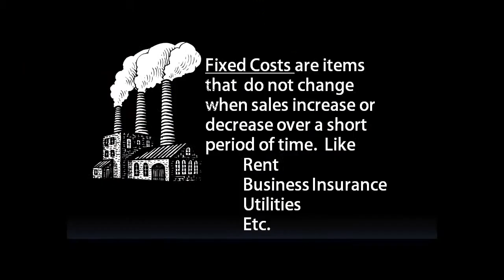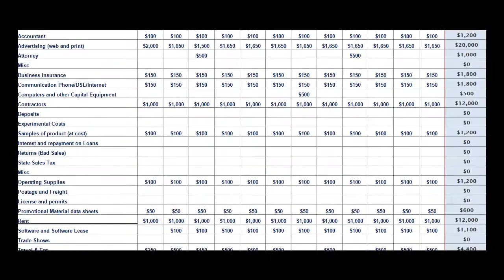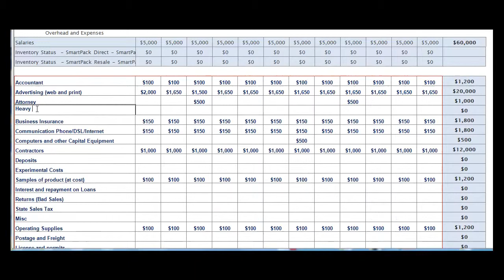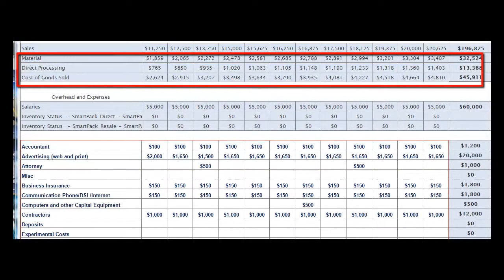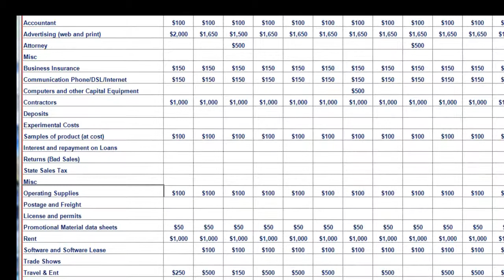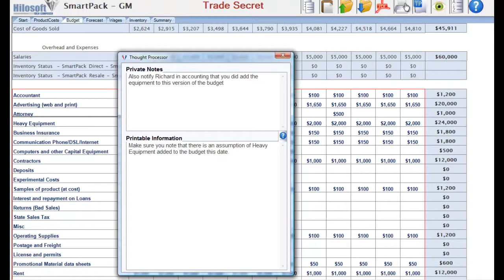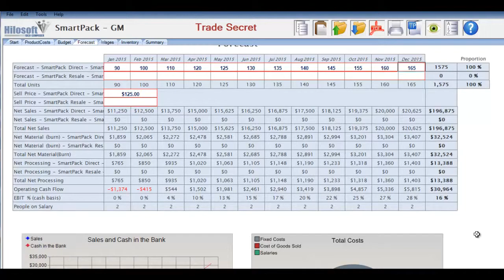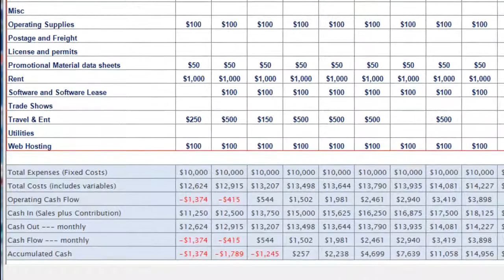Budget and Fixed Cost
How budgeting relates to business plans and startups. How to Budget for a new company. This is part of the Hilosoft Boot Camp series used with the Idea Composer Business simulator